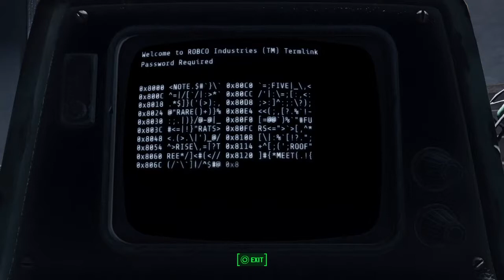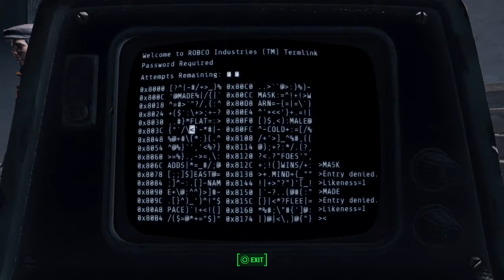Rudra Stream: Fallout 4 "Goofing Around" Part 2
Enjoy part two of Rudras very first PS4 stream as he plays Fallout 4 with no real direction and basically dicks around. Also lots of deaths.